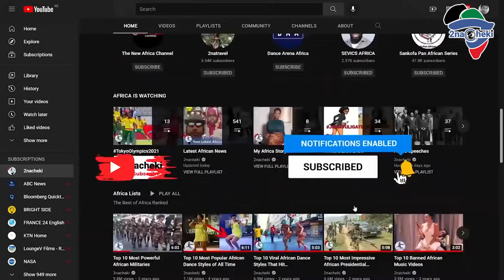France Ally President Ali Bongo of Gabon Arrested in Coup for Rigged Elections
A group of senior Gabonese military officers announced that they had seized power. This announcement came moments after the state election body declared President Ali Bongo the winner of Saturday's general election.

France Ally President Ali Bongo of Gabon Arrested in Military Coup for Rigged Elections